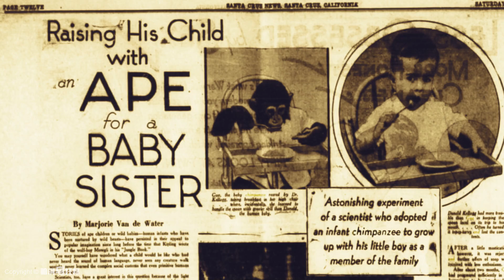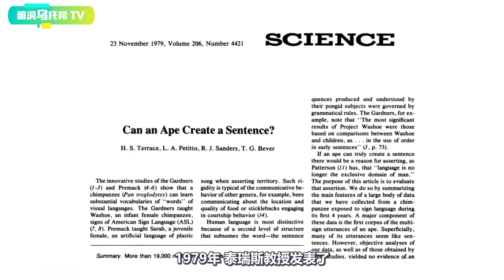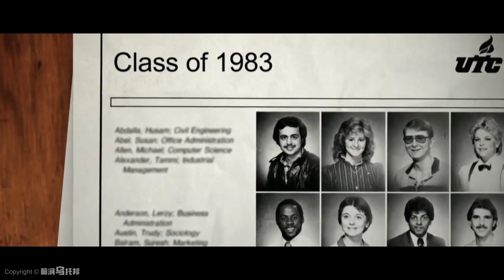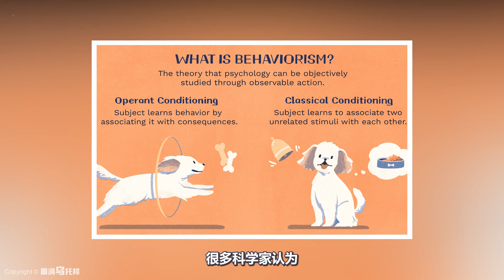一場嘗試把猩猩培養成人類的實驗，最終卻被迫叫停，究竟出現了怎樣令人震驚的結果？現實中的猩球崛起[腦洞烏托邦 | 小烏 | Xiaowu]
🔔 Credit
歡迎點贊，評論和轉發 💗 💗 💗